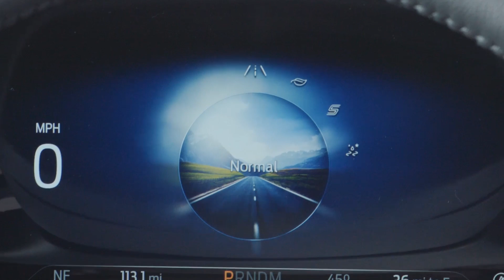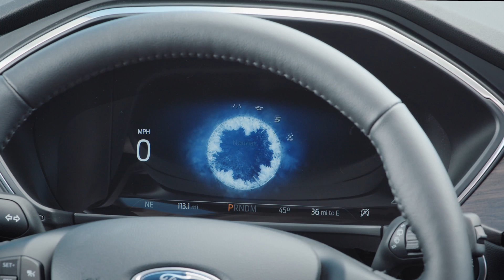Novo Ford Escape 2020: conhecemos o SUV que chega para brigar com o Compass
Este é o novo Ford Escape, nova geração do SUV de porte médio que ocupará o espaço deixado pelo Focus. Confira os detalhes deste novo SUV que tem grande chance de ser vendida no Brasil.

Totalmente novo, o Escape 2020 é construído sobre uma nova arquitetura modular extremamente versátil capaz de entregar quatro versões, sendo duas delas com conjunto híbrido.

Terá versões equipadas com motores EcoBoost 1.5 e 2.0 turbo e transmissão automática de oito marchas e também versões híbrida e híbrida plug-in trabalharão em conjunto com uma nova transmissão chamada e-CVT (continuamente variável).